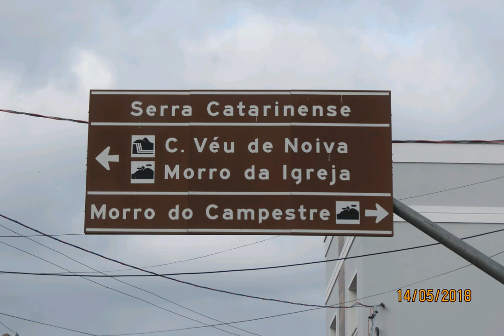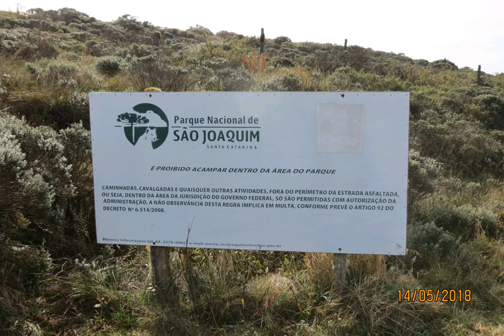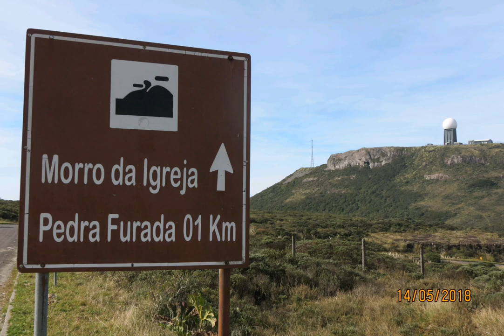MORRO DA IGREJA - SC